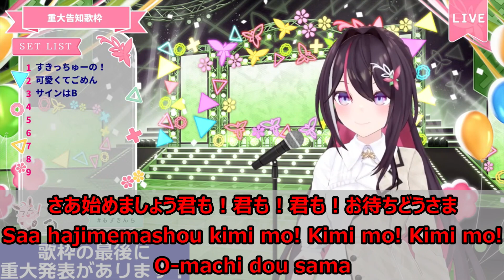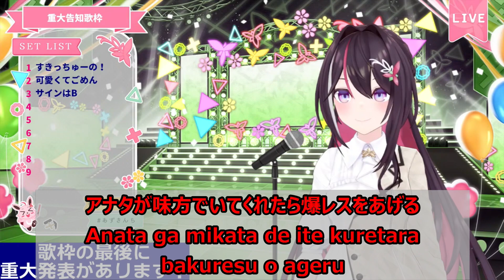【Romaji lyrics】サインはB(sign wa B)・B小町(B komachi)【AZKi/stream（2023/11/10）】